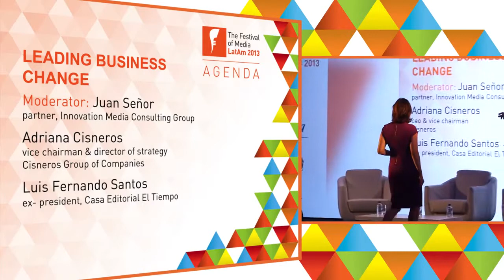Leading Business Change with Adriana Cisneros and Luis Fernando Santos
Speakers: Adriana Cisneros, CEO of Cisneros and Luis Fernando Santos, ex-president, Casa Editorial El Tiempo

Two heads of Latin American media dynasties explore the transformation of media companies in the region over the past 20 years and the pressures of stewarding an organisation through unprecedented change.